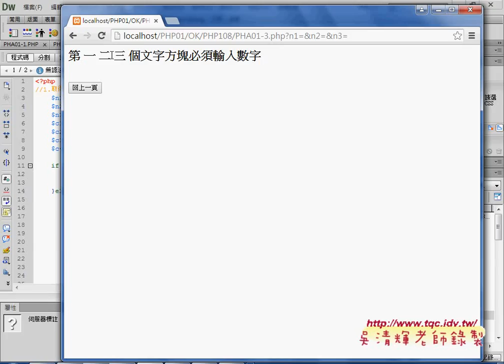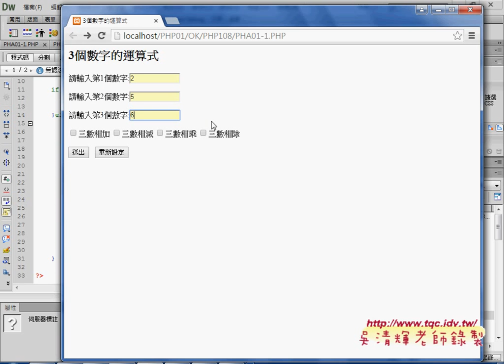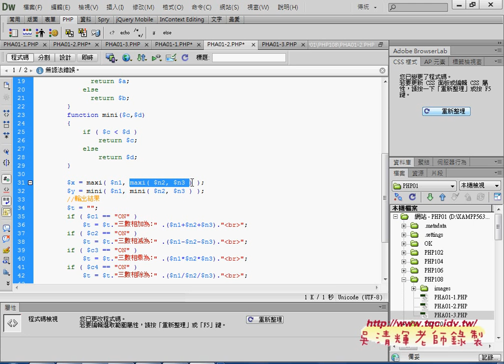02 證照108題如何建立自訂函數PHP雲端資料庫教學 吳老師5